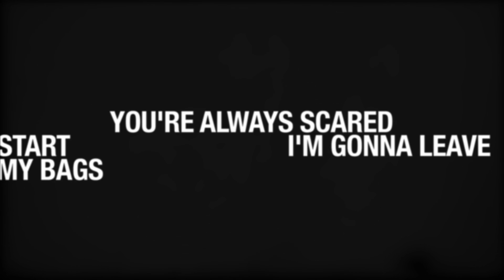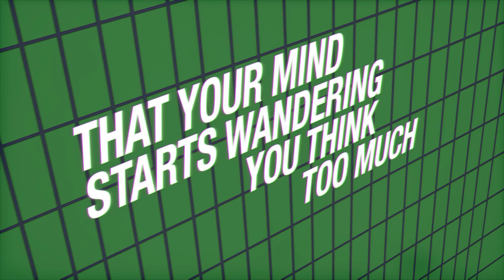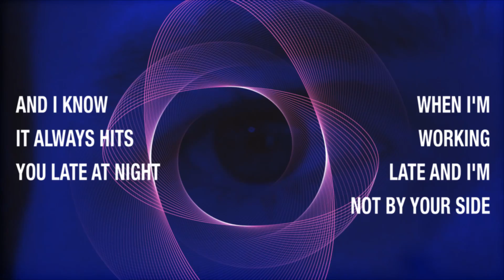Emily Warren - "Paranoid" (Lyric Video)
This video was created by me. All rights for the song "Paranoid" belong to Emily Warren.

If any producer or label has an issue with any of the uploads please get in contact  and it will be deleted immediately. There is no need to strike or flag us as we can sort the issue out quickly.